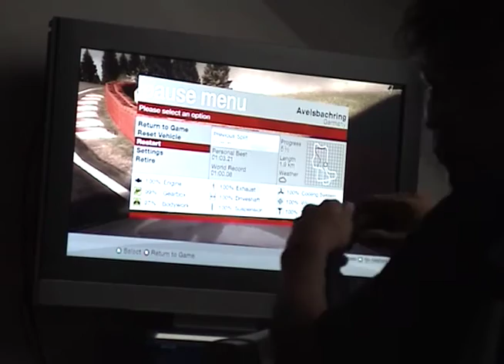One Colin Mcrae run by Martin Kohoutek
I am a big fan of cars and games so I did this video. Only for fun. If you don't like it, pls don't comment, but if you like it, comment and comment and comment :-D
This wasn't my best run, but it was one of that good runs.